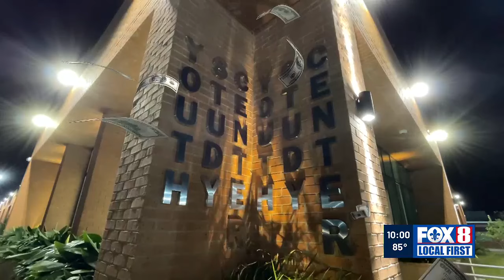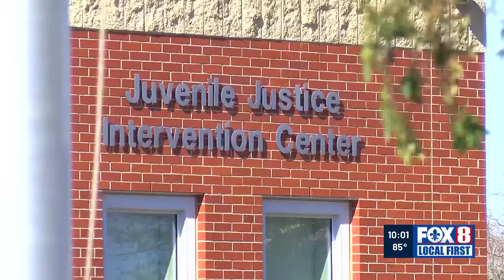Juvenile Court judge, city officials deny responsibility for monitoring juvenile offenders